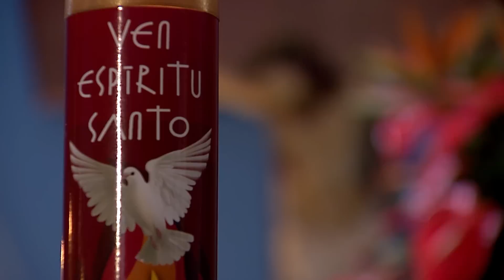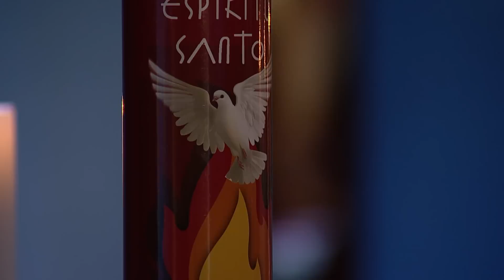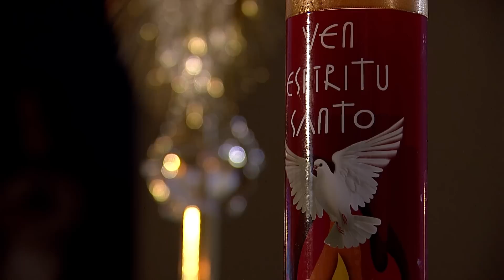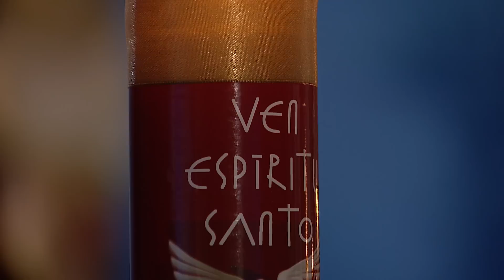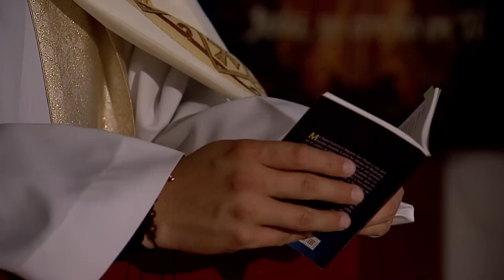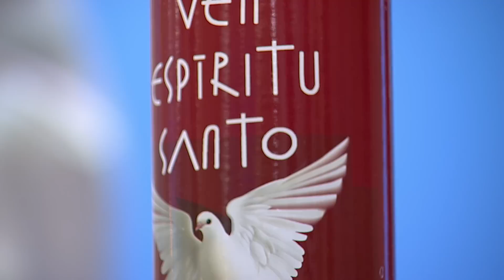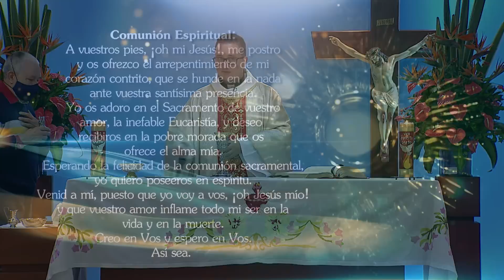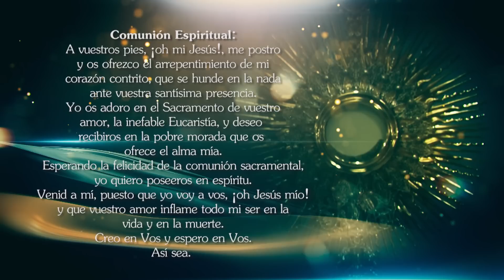Hora Santa 🕯 Jueves 4 Agosto 2022, Padre Yeisson Duván Aristizábal - Tele VID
Comparte con nosotros la Hora Santa de hoy Jueves 4 Agosto 2022, un espacio para entregarle tus dificultades a Papá Dios, para decirle cuanto le agradeces por tantas bendiciones y para tener con Él un encuentro en la oración.